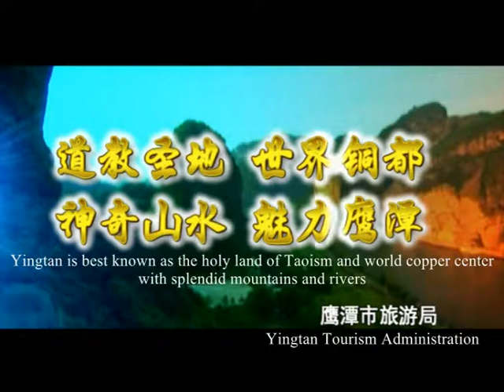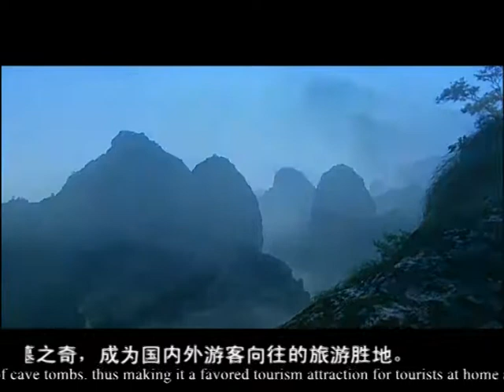江西 鹰潭市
English version